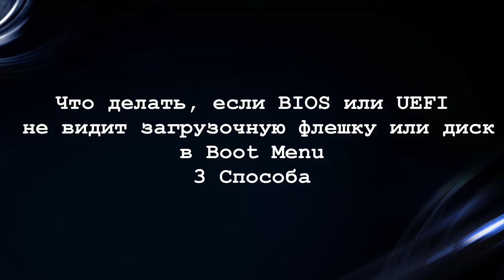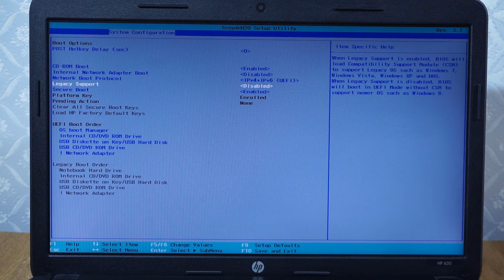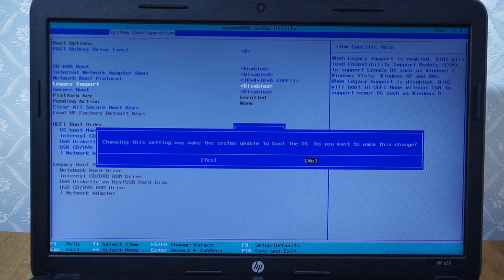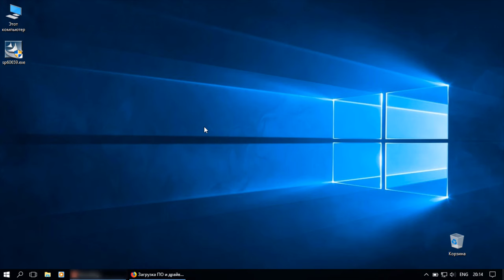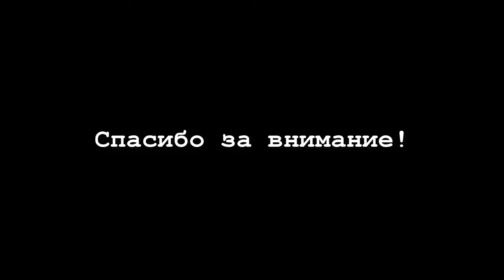Что делать, если BIOS или UEFI не видит загрузочную флешку или диск в Boot Menu. 3 Способа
Представлено (несколько способов), что можно сделать, если загрузочная флешка, а, возможно, диск не отображается в Boot Menu БИОСа или UEFI.
Первый вариант - когда загрузка с носителя информации может быть отключена в настройках BIOS.
Второй вариант где дстаточно распространенной причиной является то, что по умолчанию включен режим загрузки UEFI.
Третий вариант прошивка BIOS или UEFI.

- как зайди в UEFI/BIOS на ПК или ноутбук
- как перепрошить BIOS или UEFI в домашних условиях. 3 Способа